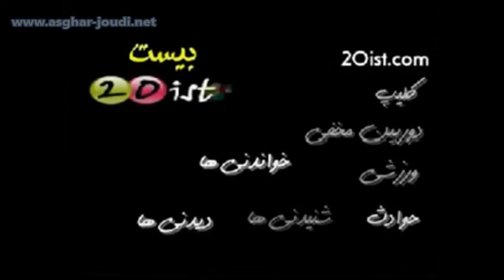asghar_osloهفت دقیقه با احمدی نژاد که یاد آور هشت سا ل کابوس برای مردم ایران است